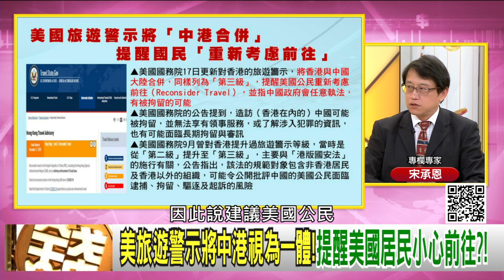精彩片段》宋承恩:美中相互制裁...【年代向錢看】20201221